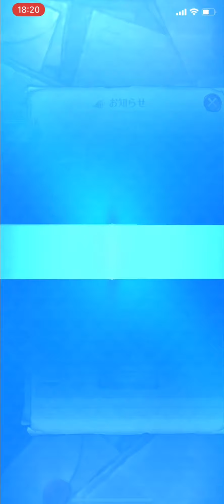【ご相談】KOFコラボガチャvsマンスリーSPガチャあなたならどっち引きますか？ 【グラクロ】七つの大罪 光と闇の交戦グランドクロス The Seven Deadly Sins Grand Cross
無課金勢にはキツい選択や。

第408話 混乱のキャメロット
第409話 チャンスは今 道掃除I 道掃除Ⅱ
第410話 キャメロット突入
第411話 秘策
第412話 人々の誘導
第413話 驚きの再会
第414話 王女の帰還
第415話 固い決意
第416話 錦を飾る
第417話 光の導き手
第418話 甘い提案
第419話 他の人々
第420話 意見の衝突 心強い友人
第421話 癒えない傷
第422話 思いがけぬプレゼント
第423話 父上へ
第424話 新たな朝
第425話 密かな願い
第426話 改めてあいさつ
第427話 運命の悪戯